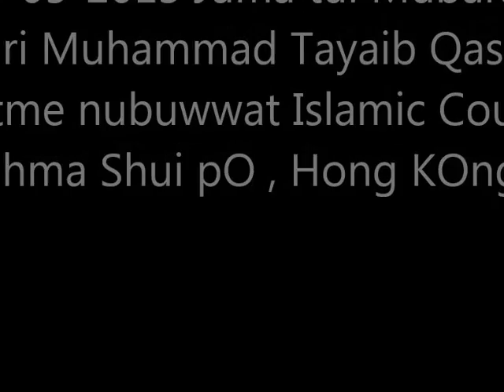Qari Muhammad Tayaib Qasmi 24-05-2013 Juma Mubarak